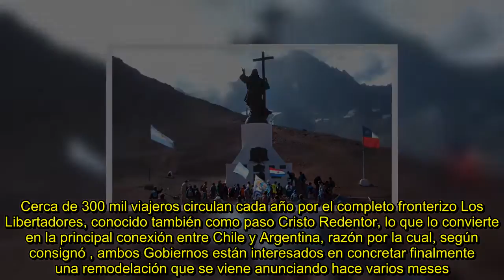✅ Chile y Argentina firman acuerdo para modificar paso Cristo Redentor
✍ SANTIAGO.- "Acuerdo entre Chile y Argentina para la refuncionalización del paso sistema Cristo Redentor", es el proyecto que busca mejorar la conectividad entre los vecinos países, ampliando los túneles Caracoles y Cristo Redentor, generando así galerías de interconexión entre ambos.Cerca de 300 mil viajeros circulan cada año por el completo fronterizo Los Libertadores, conocido también como paso Cristo Redentor, lo que lo convierte en la principal conexión entre Chile y Argentina, razón por la  ...